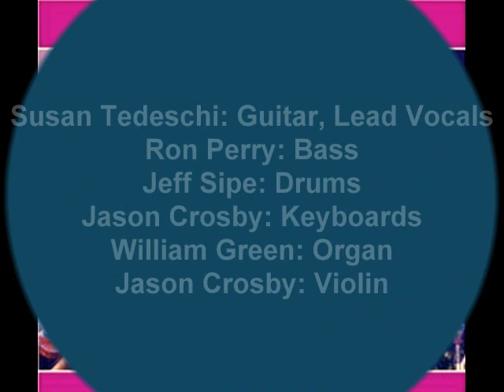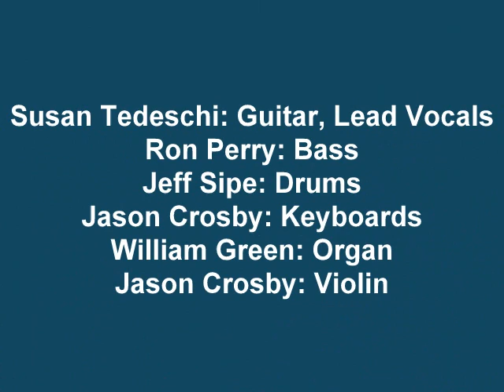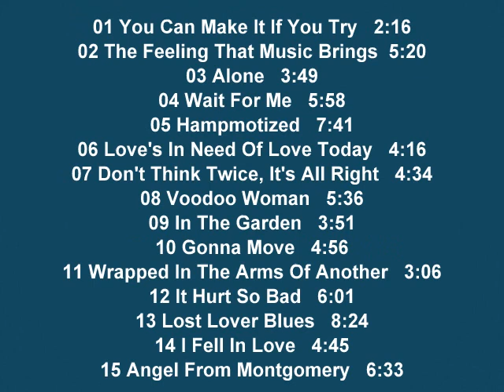Susan Tedeschi - Live From Austin TX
Susan Tedeschi: Guitar, Lead Vocals
Ron Perry: Bass
Jeff Sipe: Drums
Jason Crosby: Keyboards
William Green: Organ
Jason Crosby: Violin

01 You Can Make It If You Try   2:16
02 The Feeling That Music Brings  5:20
03 Alone   3:49
04 Wait For Me   5:58
05 Hampmotized   7:41
06 Love's In Need Of Love Today   4:16
07 Don't Think Twice, It's All Right   4:34
08 Voodoo Woman   5:36
09 In The Garden   3:51
10 Gonna Move   4:56
11 Wrapped In The Arms Of Another   3:06
12 It Hurt So Bad   6:01
13 Lost Lover Blues   8:24
14 I Fell In Love   4:45
15 Angel From Montgomery   6:33